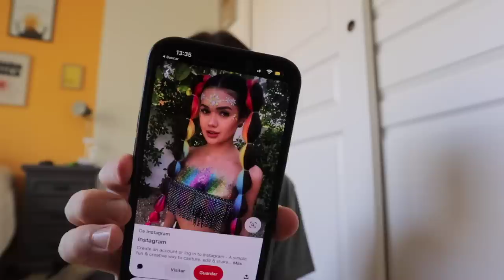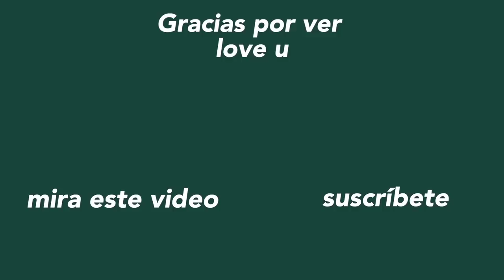VLOG DEL LOLLAPALOOZA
VI A BILLIE EILISH EN VIVO Y FUE EL MEJOR DIA DE MI VIDA

 ⁃ E